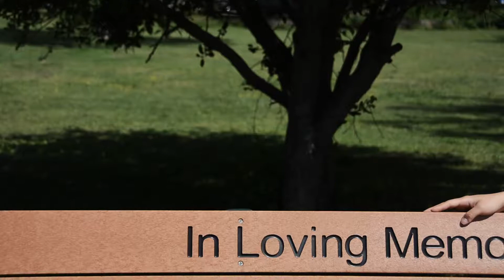The Stranger by Albert Camus | Fanmade Book Trailer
This is a FANMADE Book Trailer for the novel The Stranger by Albert Camus.